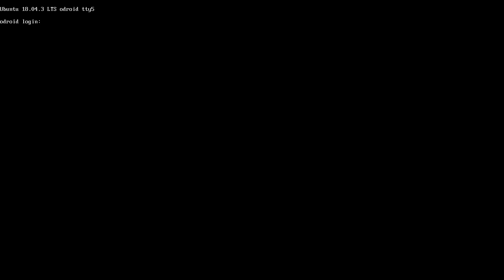Testing Laserdisc Games with Mame 2016 on TheRA for the Odroid N2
I didn't think that these would run as well as they do. Firefox has a sound problem where the voice is messed up and slow but gameplay is perfectly fine. Cube quest uses a roller controller so you will have to adjust sensitivity in settings of mame to match your controlls